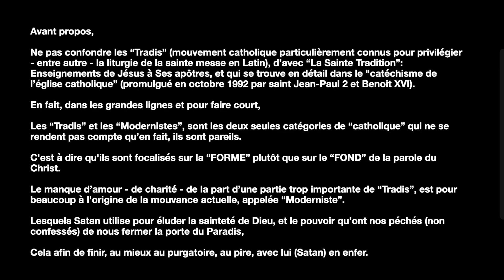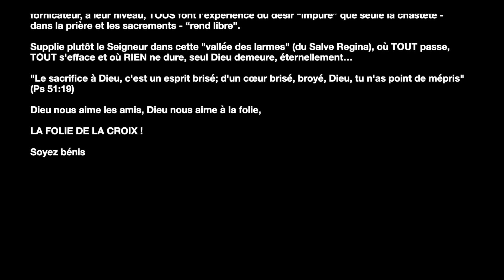Catholiques "Tradis" VERSUS Catholiques "Modernistes"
TRADIS versus MODERNISTES
Avant propos,
Ne pas confondre les “Tradis” (mouvement catholique particulièrement connus pour privilégier - entre autre - la liturgie de la sainte messe en Latin), d’avec “La Sainte Tradition”: Enseignements de Jésus à Ses apôtres, et qui se trouve en détail dans le "catéchisme de l’église catholique” (promulgué en octobre 1992 par saint Jean-Paul 2 et Benoit XVI).
En fait, dans les grandes lignes et pour faire court,
Les “Tradis” et les “Modernistes”, sont les deux seules catégories de “catholique” qui ne se rendent pas compte qu’en fait, ils sont pareils.
C'est à dire qu'ils sont focalisés sur la “FORME” plutôt que sur le “FOND” de la parole du Christ.
Le manque d’amour - de charité - de la part d’une partie trop importante de “Tradis”, est pour beaucoup à l'origine de la mouvance actuelle, appelée “Moderniste”.
Lesquels Satan utilise pour éluder la sainteté de Dieu, et le pouvoir qu’ont nos péchés (non confessés) de nous fermer la porte du Paradis,
Cela afin de finir, au mieux au purgatoire, au pire, avec lui (Satan) en enfer.
Les deux ont en commun ceci :
Ils n’ont pas encore VÉRITABLEMENT fait l’expérience de “l’Amour de Dieu” (que ceux et celles qui ont fait l’expérience du “don des larmes” connaissent très bien par exemple).
En résulte que les “Modernistes” tentent de vendre une version “bradée” de la miséricorde de Dieu, en retirant du sacrement de la confession “la ferme intention de s’amender” et de CHANGER de vie, de LUTTER en s'efforçant de suivre le Christ dans la SAINTETÉ et la CHASTETÉ que Dieu DEMANDE.
Je rappelle que la chasteté ne veut pas dire “pas de sexe”, la chasteté veut dire que les relations sexuelles appartiennent aux époux seuls, un homme avec sa femme, en vu de la procréation (fécondité de leur union), et restant chastes en dehors du sacrement matrimonial.
La fornication, qu'elle soit “hétéro” ou “homosexuelle”, ainsi que les relations adultères, sont des péchés graves contre la sainteté et l’amour de Dieu.
Chacun doit s’efforcer de COMBATTRE, avec les armes que le Seigneur nous a obtenu, au prix de Son précieux sang, sur La Croix,

MERCI SEIGNEUR, PARDON SEIGNEUR, MERCI SEIGNEUR JESUS !

Si tu souffres d’un désir de sexe en dehors de celui réservé à l’homme avec son épouse - dans le sacrement du mariage et pour la gloire de Dieu -,
Bienvenue au club ! ! ! , car on en est tous là...
Arrête donc de vouloir pervertir l’Évangile du Seigneur et de tenter de le faire corroborer à TON vice ou à TA perversité (dont nous souffrons tous plus ou moins).
Au reste, si cela peut t’aider, crois-en ma malheureuse expérience :

Le sexe, c’est un peu comme toutes sortes d’ivresse, plus tu en as, plus tu en veux, c’est un puits sans fond, où il n’existe rien d’autre en fait, que l’insatiable satisfaction de la chair.
Et sache bien que TOUS en souffre plus ou moins, le célibataire comme l’époux et le fornicateur, à leur niveau, TOUS font l’expérience du désir “impure” que seule la chasteté -  dans la prière et les sacrements - “rend libre”.
Supplie plutôt le Seigneur dans cette "vallée des larmes" (du Salve Regina), où TOUT passe, TOUT s'efface et où RIEN ne dure, seul Dieu demeure, éternellement…
"Le sacrifice à Dieu, c'est un esprit brisé; d'un cœur brisé, broyé, Dieu, tu n'as point de mépris" (Ps 51:19)
Dieu nous aime les amis, Dieu nous aime à la folie,
LA FOLIE DE LA CROIX !
Soyez bénis